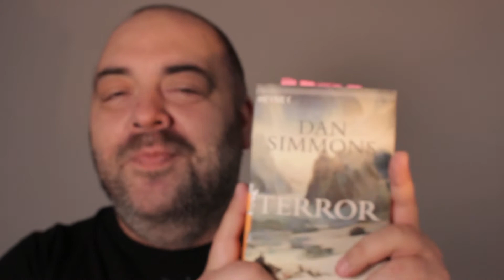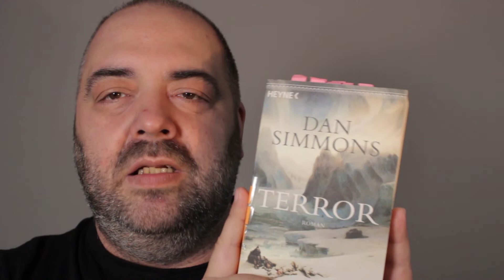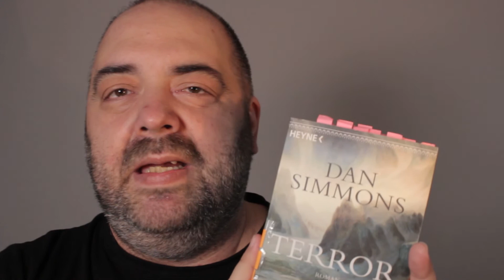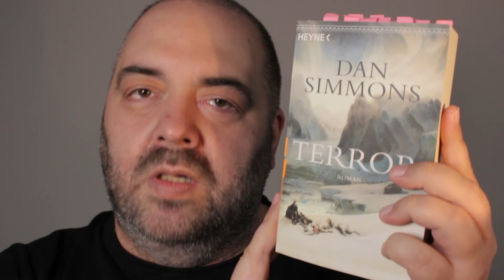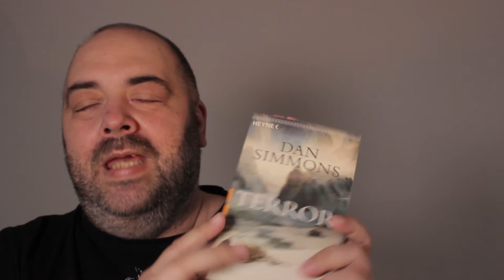Mein Senf zu: Terror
Kapitän Senf
51°26´ nördliche Breite | 7°21´ westliche Länge
2. Mai 2018

Brrr ist das kalt!

keine Musik in diesem Video, aber ein

DICKES FETTES DANKESCHÖN
an Melanie, Fränze & Andreas!

Eure Reaktionen waren Gold wert :D